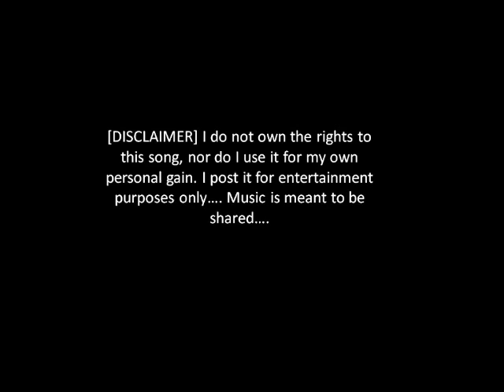"Nothing Compares 2 U" - Me First And The Gimme Gimmes (Cover)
It's been seven hours and fifteen days
Since u took your love away
I go out every night and sleep all day
Since u been gone I can do whatever I want
I can see whomever I choose
I can eat my dinner in a fancy restaurant
But nothing
nothing can take away these blues
`Cause nothing compares
Nothing compares 2 u

It's been so lonely without u here
Like a bird without a song
Nothing can stop these lonely tears from falling
Tell me lady where did I go wrong
I could put my arms around every boy I see
But they'd only remind me,remind me of you

I went to the doctor n'guess what he told me
Guess what he told me
He said boy u better try to have fun
No matter what u do
But he's a fool
`Cause nothing compares

All the flowers that u planted, mama
In the back yard
All died when u went away (went away)
I know that living with u lady was sometimes hard